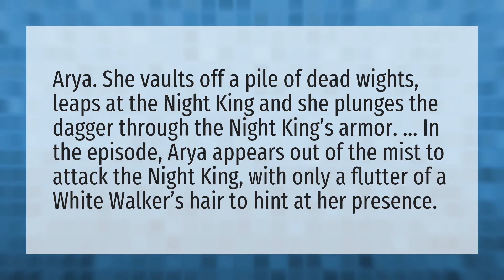How did Arya kill night king?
Night King Death • How did Arya kill night king?